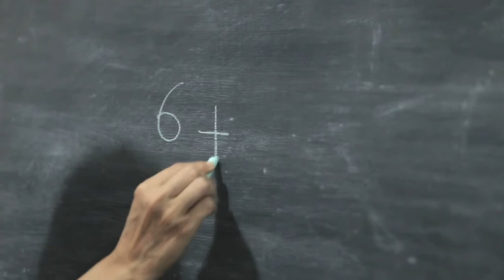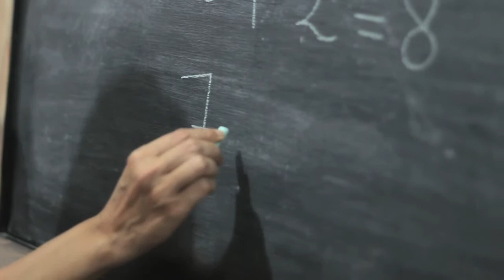SD Matematika - Penjumlahan Bilangan 6-10 dengan Benda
Belajar mengenai penjumlahan bilangan 6-10 dengan bantuan benda seperti jeruk dan bola, agar anak lebih mudah memahaminya.